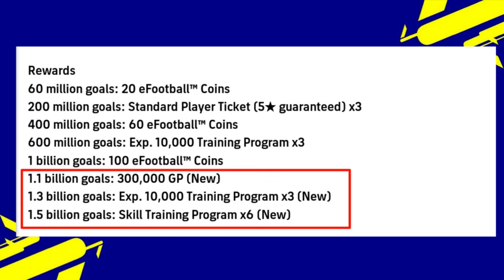What is Coming Next Update in efootball 2023 Mobile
NOTE - In this video i will show you what is coming on next Update in efootball

efootball 2023 mobile,how to train messi in efootball 2023 mobile,efootball 2023,how to train